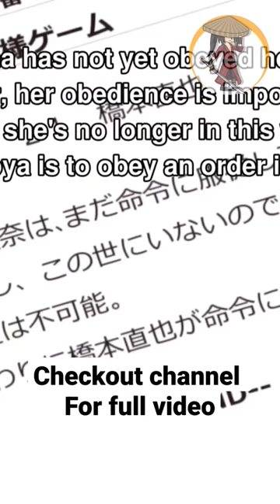Kya Nobuki Hashimoto ki jan bacha payega